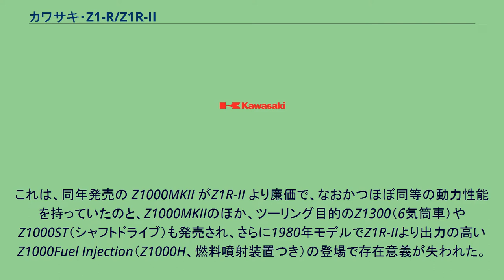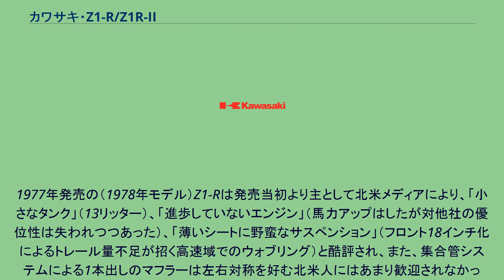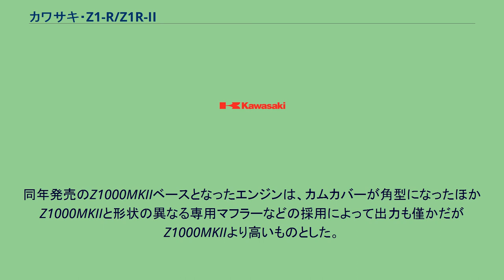カワサキ・Z1-R/Z1R-II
カワサキ・Z1-R（ゼット〈ズィー〉ワン-アール）およびZ1R-II（ゼットワンアール-ツー）は、川崎重工業が製造・販売していた総排気量1000ccクラスのオートバイである。
Z1-R はメディアの予想に反し好調な販売成績を残したが、逆にZ1R-II は2年間の販売で総計5000台に達しなかった。
これは、同年発売の Z1000MKII がZ1R-II より廉価で、なおかつほぼ同等の動力性能を持っていたのと、Z1000MKIIのほか、ツーリング目的のZ1300（6気筒車）やZ1000ST（シャフトドライブ）も発売され、さらに1980年モデルでZ1R-IIより出力の高いZ1000Fuel Injection（Z1000H、燃料噴射装置つき）の登場で存在意義が失われた。
欧州市場にはリコール問題の影響もあってイギリス・ドイツ等の大需要国への販売を行わなかった、などの理由による。
1980年、エンジンの徹底的な見直しと新製フレームを持つ1981年モデルのZ1000 (J) が発売され、Z1から出発したエンジン / フレーム構成は完全に姿を消し次世代へ移行したが、発売後数十年経過しても根強い人気があり、多くの車両が逆輸入され高値で取引されているモデルである。
カワサキの1リッタークラスにはZ1/Z900のマイナーチェンジ版のZ1000が存在していたが、多様なニーズに対応するため、派生車種として当時流行していたカフェレーサーイメージを持つタイプが開発された。
その結果1978年モデルとして投入されたのがこのZ1-R（KZ1000-D1）である。
従来の曲線を多用したスタイルは一変し、直線を基調としながらも微妙な曲線美を持つ日本刀をイメージさせるもので、敢えてカラーリングも金属感を強調したメタリックスターダストシルバー1色のみの設定とした。
車名には「Z1」の二文字を復活させ、エンジン塗色も初期のZ1と同じ黒を奢った。
カワサキ初のアルミキャストホイールや大容量膨張室を持った“4 in 1”集合管を装着し、ビキニカウリング内にはスピード/回転計のほか、燃料計と電流計が備えられ、方向指示器にはオートキャンセル機構が付加されるなど、装備品類にもコストを掛けた。
エンジンの基本ブロックは1978年モデルのZ1000（KZ1000-A2）のそれと同一だが、大径キャブレターの採用等により出力90ps（Z1000は83ps）を発揮し、スペシャルモデルとしての差別化を図った。
（北米仕様に装備される加速ポンプは排ガス対策によるセッティングの希薄の為におこる息つきを補正するための物） この時期、急激な円高となり各社ともに一斉に値上げが行われたうえに、もともとベースモデルのKZ1000-A2よりも高い価格設定だったこと、また、この年に発売された競合各社の1リッタークラスとの性能比較では必ずしも良い成績を残すことができなかったこと、さらにはベースモデルのKZ1000-A2のフレーム構成のままで18インチ化したことにより前輪にまつわるリコール騒ぎなど、数々のマイナス要因を抱えていたにもかかわらず、全世界で1万5,
000台以上を売り上げることとなった。
このZ1-R発売の翌年は日本の競合各社が1リッタークラスに新型車を続々投入したが、メディアによるテスト記事には「Z1-Rより速い」、「スタイリングの斬新さはZ1-Rに劣る」などZ1-Rを比較対象とした表現があふれ、あらゆる面においてのベンチマークとなった 現地プロデュースによる派生モデルとしてフランスにZ2-R（カラーリング変更）、ドイツにZ1000S（ビッグタンク、4本マフラー装備、北米向けプロダクションレーサーKZ1000S1とは無関係）、アメリカにZ1-RTC（ターボ装着）が存在する。
1977年発売の（1978年モデル）Z1-Rは発売当初より主として北米メディアにより、「小さなタンク」（13リッター）、「進歩していないエンジン」（馬力アップはしたが対他社の優位性は失われつつあった）、「薄いシートに野蛮なサスペンション」（フロント18インチ化によるトレール量不足が招く高速域でのウォブリング）と酷評され、また、集合管システムによる1本出しのマフラーは左右対称を好む北米人にはあまり歓迎されなかった。
これらの点を洗いなおして1978年に発売されたのが1979年型Z1R-II (KZ1000-D3) である。
同年発売のZ1000MKIIベースとなったエンジンは、カムカバーが角...